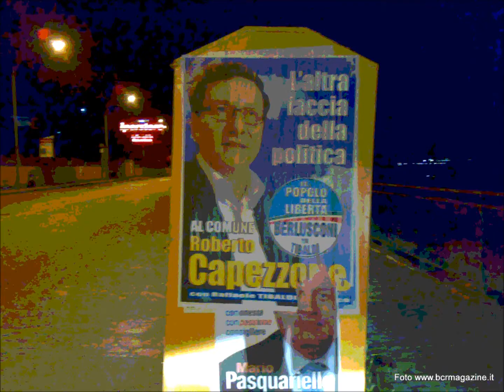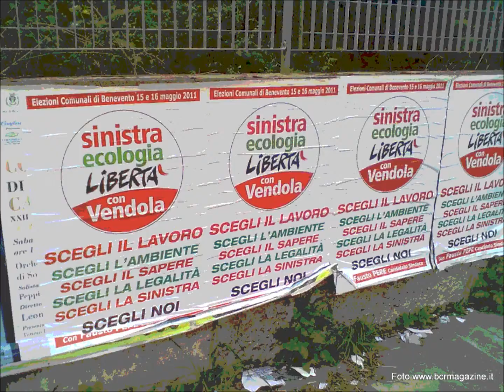Benevento città abusiva BCR Magazine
La campagna elettorale si infuoca e ad andarci sotto sono persino i cittadini che denunciano l'illegalità diffusa in città.

La moglie dell'ex sindaco di Benevento Fausto Pepe, Silvia Ullo, ha infatti attaccato su Facebook la redazione di BCR Magazine (BENEVENTO CITTA' RACCONTA) accusandola di aver percepito denaro da qualcuno per denunciare la presenza dei manifesti elettorali abusivi in città. Come saprete, BCR Magazine sta raccogliendo da settimane centinaia di foto, scattate dai cittadini che hanno a cuore la città, pubblicandole poi sulla pagina Facebook della redazione e taggando nelle foto i politici ritratti nei manifesti affissi illegalmente. Tra questi, molto presente proprio il candidato sindaco di centrosinistra Fausto Pepe

Ecco quanto affermato da Silvia Ullo sulla pagina Facebook di BCR Magazine.

"Caro BCR Magazine, spero che tu guadagni un sacco di soldi impiegando il tuo tempo a fare tutte queste foto. Voglio solo farti sapere che il discorso manifesti verrebbe evitato da tutti i candidati se non fosse che esiste nella nostra città una grandissima attesa da parte di centinaia di persone (ragazzi e meno giovani) che vedono nel periodo elettorale un momento di guadagno. E ti garantisco che anche se viene detto loro di rispettare gli spazi, i palazzi, le cassette dell'Enel, loro agiscono presi dall'entusiasmo e da quella che vivono come una piccola grande battaglia personale in cui possono dimostrare di valere qualcosa, di competere con l'altra squadra, di sentirsi partecipi rispetto a una vita che normalmente gli ha negato molte cose. Non ti preoccupare, scusaci ancora per due settimane e poi Benevento tornerà bellissima e pulita come sempre".

Affidiamo la risposta alle parole del concittadino Paolo Fiore, non membro di BCR ma persona civile ed attentissima a far rispettare anche agli altri la legalità.

"Silvia, non ci posso credere... ma tu veramente giustifichi questa pratica incivile ed anacronistica? Tu veramente giustifichi questa gente che, per due soldi (o peggio ancora per promesse elettorali che probabilmente non saranno mantenute) sporca ed insozza la città? Tu veramente giustifichi il lavoro nero che gira intorno a questa questione? Tu davvero giustifichi l'evasione fiscale di questi signori che incollano manifesti senza pagare le tasse? Tu davvero giustifichi la violazione del reato (perché si tratta di codice penale) di divieto di affissione? E tu davvero giustifichi questa guerra di cartelloni incollati e poi strappati e lasciati per terra, e poi reincollati e poi ristrappati e ancora lasciati per terra, che lascerà dietro uno strascico di immondizia e sporcizia che poi sarà raccolta con i NOSTRI soldi? E tu davvero giustifichi anche tutti quei manifesti che invece (magari perché protetti dalle intemperie) resteranno saldamente incollati per mesi (se non per anni) ai muri della città, deturpandoli? E tu cosa fai? Il lavoro manca, ma poi dài il voto a chi non si preoccupa minimamente di sfruttare la gente e farla lavorare in nero. Dài il voto a chi non rispetta il bene comune, sporcandolo e deturpandolo, e magari si vanta di aver pulito la città!. Dài il voto a chi non rispetta gli altri (i manifesti abusivi danneggiano chi per fare pubblicità paga regolarmente), ed a chi non rispetta i concittadini!".

Da parte nostra ci sentiamo di aggiungere quanto segue: BCR Magazine è un prodotto dell'associazione Benevento Città Racconta, i cui "finanziatori" sono soltanto i soci iscritti e gli attuali sponsor commerciali, visto che BCR Magazine è l'unico giornale sannita ad aver rinunciato alle pubblicità elettorali per restare indipendente. Qualsiasi accusa verso di noi che ci indichi come venduti a qualcuno deve essere dimostrata da chi la avanza. Nel merito, poi, la moglie del sindaco dice delle gravi inesattezze perchè accomuna tutti i candidati nella pratica illegale dei manifesti abusivi, non riconoscendo che esistono candidati che non usano questa pratica. Evidentemente la "passione" per l'agone politico e forse anche la paura di perdere le elezioni hanno spinto la moglie dell'ex sindaco a catapultarsi in accuse gratuite che offendono anche tutti gli onesti cittadini (tanti) che in queste settimane hanno scattato foto ai manifesti abusivi e ce le hanno inviate perchè le pubblicassimo, denunciando questa illegalità. Ma probabilmente alla moglie dell'ex sindaco interessa di più tenersi stretti i voti degli attacchini abusivi.

La Redazione di BCR Magazine, con orgoglio